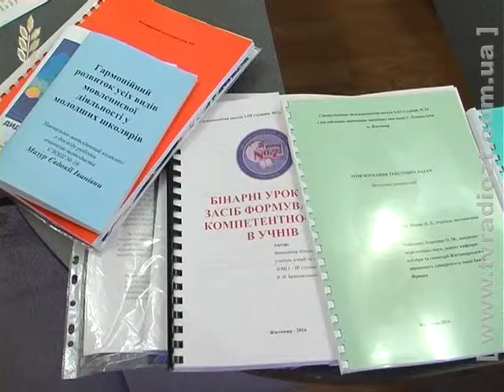Житомирські вчителі – претенденти на звання вчителя-методиста ділилися педагогічним досвідом